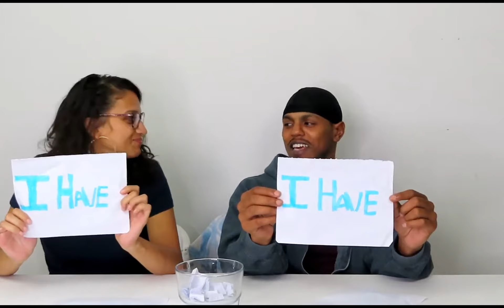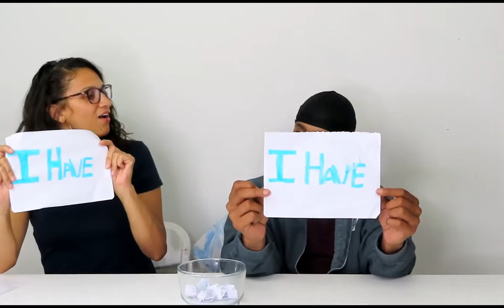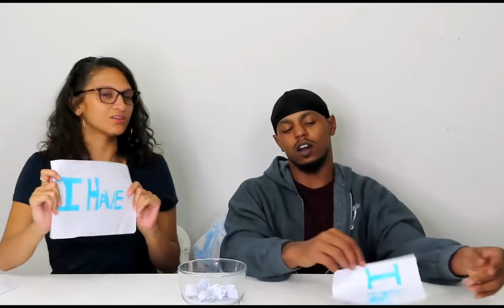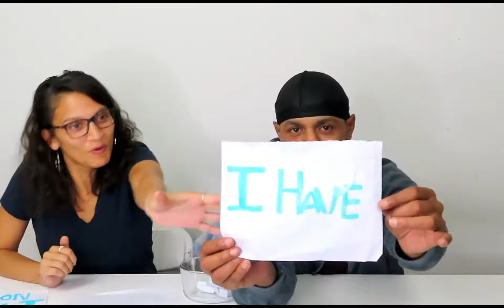WIN THE CHALLENGE GET $1,000!!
Anything counts 🤞🏾

Love ❤️